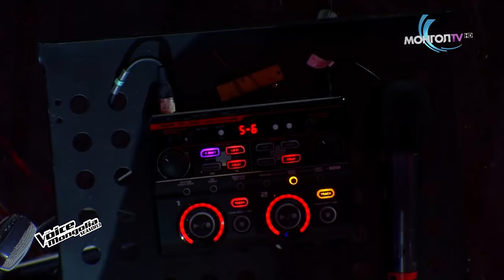UNBELIEVABLY UNIQUE talents in 2022 on The Voice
These are some of the most unique talents of 2022 on The Voice. What was your favorite Blind Audition?

🔻WATCH THE FULL PERFORMANCES:
00:00 1. Nathalia Wojcik Sings 'Riptide' (The Voice of Spain):

01:55 2. Dmytro Rotkin Sings 'Johnny Be Good' (The Voice of Ukraine):

03:49 3. Léna Maire Sings 'Never can say goodbye' (The Voice France):

05:30 4. Connor Wink Sings 'Believe' (The Voice Australia):

07:01 5. Ishtar Romero Sings 'Read all about it' (The Voice of Spain):

08:31 6. Enkhtur.B Sings 'Tru' (The Voice of Mongolia):

10:09 7. Алие Хаджабадинова Sings 'Bagcalarda Kestane' (The Voice of Ukraine):

11:50 8. David Lesage Sings 'Kothbiro' (The Voice France):

14:05 9. Lane Pittman Sings 'Luke Combs' (The Voice Australia):

15:25 10. Alexander Sviridenko Sings 'O Mamo' (The Voice of Ukraine):